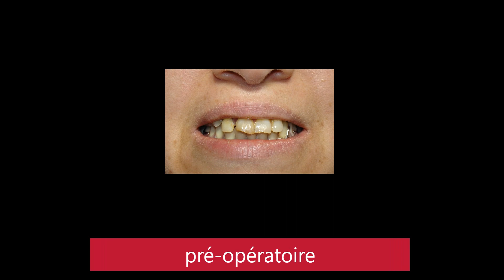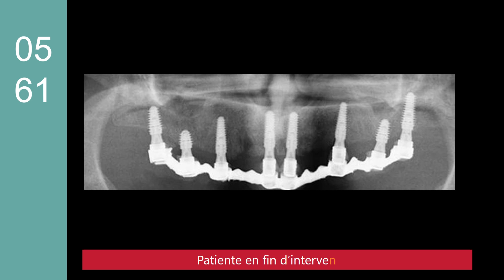C005 Cas clinique de mise en charge immédiate POSITDENTAL implant MEGAGEN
MISE EN CHARGE IMMEDIATE EN CHIRURGIE GUIDEE AVEC DES IMPLANTS MEGAGEN
Extraction et pose en chirurgie guidée d’implants Megagen avec des dispositifs médicaux sur mesure POSITDENTAL. En 1 seule intervention, le bridge provisoire à armature métal rigide mes en fonction les implants. En fin de vidéo cette prothèse transitoire esthético-fonctionnelle est présentée 14 mois après sa mise en en charge.